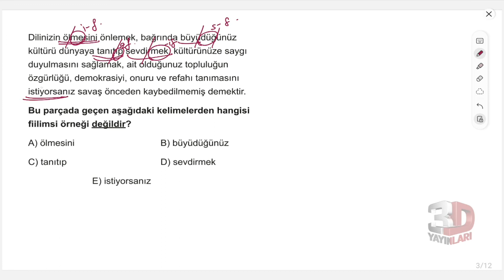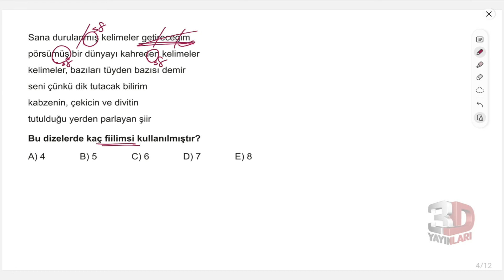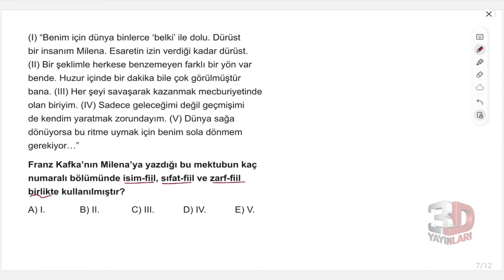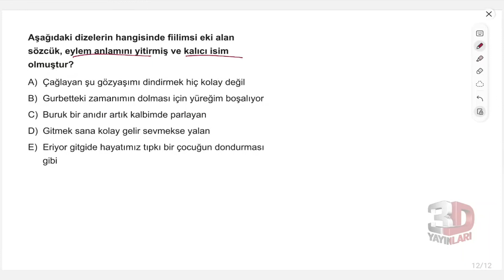TYT Dil Bilgisi Soru Bankası Bölüm 14 Test 03 Soru Çözümleri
🎞 Soru Listesi
▶ 00:00:00 Bölüm
▶ 00:00:00 Soru 1
▶ 00:01:07 Soru 2
▶ 00:02:06 Soru 3
▶ 00:02:57 Soru 4
▶ 00:04:15 Soru 5
▶ 00:06:13 Soru 6
▶ 00:07:03 Soru 7
▶ 00:08:43 Soru 8
▶ 00:10:23 Soru 9
▶ 00:11:10 Soru 10
▶ 00:12:46 Soru 11
▶ 00:14:01 Soru 12